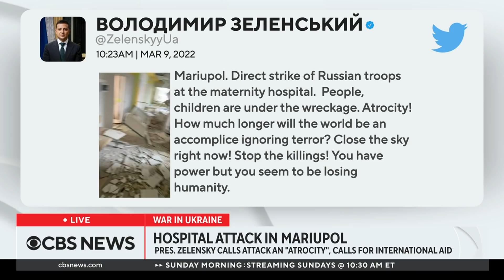Russian missiles strike Mariupol hospital, Ukrainian officials say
There are reports Russian missiles hit a children's and maternity hospital in the city of Mariupol, while other cities like Odesa are preparing for a bombardment. Further north, electricity has been cut to the defunct Chernobyl power plant, sparking concerns of a radiation leak. CBS News foreign correspondent Chris Livesay gives an update from Ukraine as Russia continues its attack.